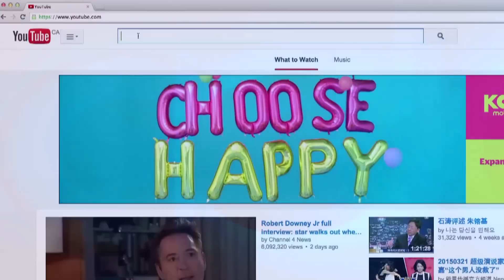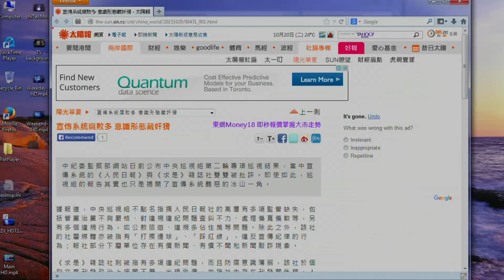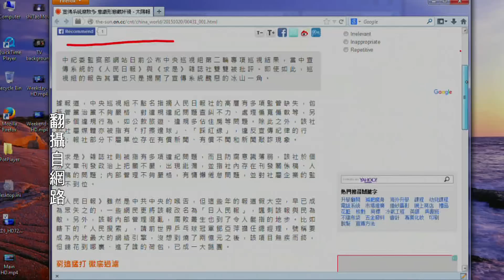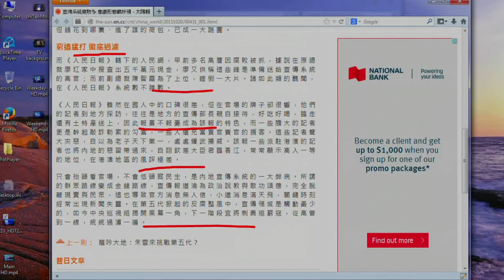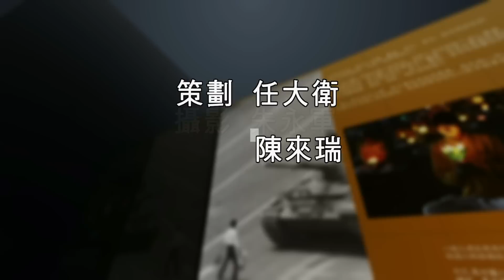《石涛评述》 中宣系统藏污纳垢 唯奸猾者上位（2015/10/20）